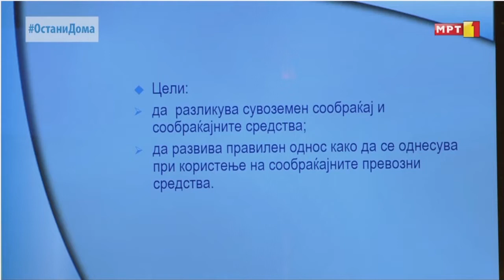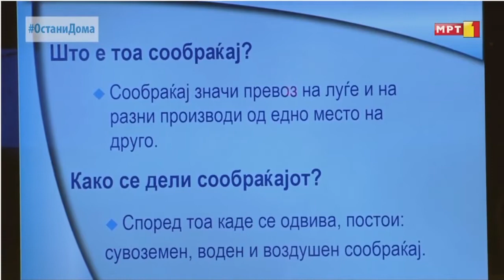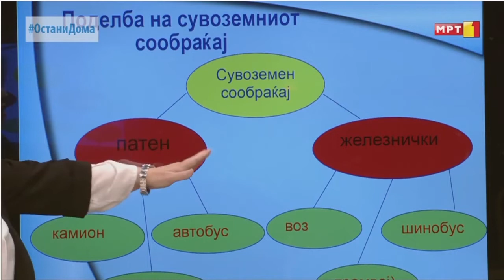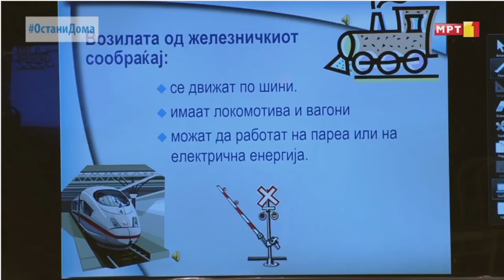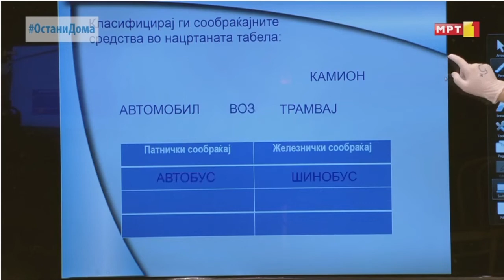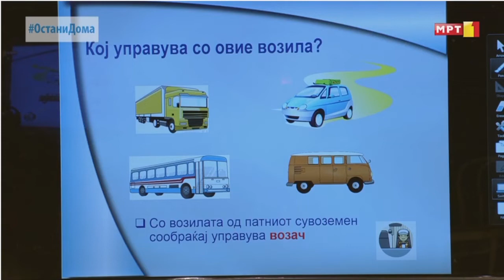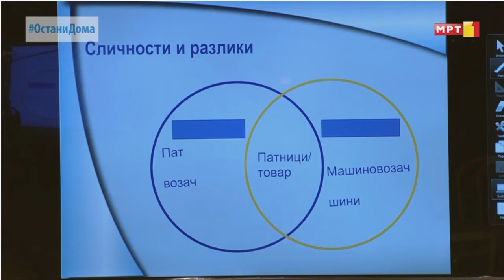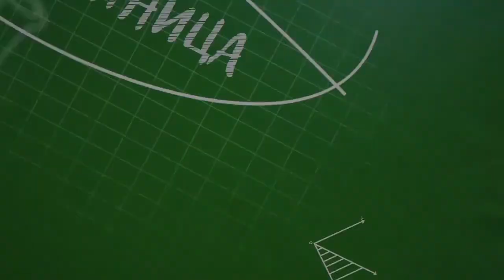III одделение - Општество: Сувоземен сообраќај - 16 април